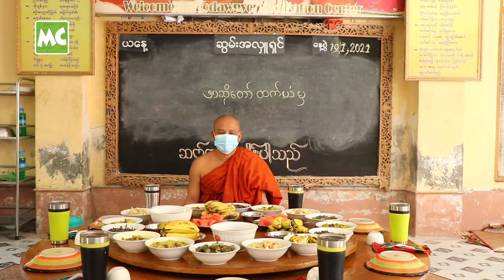အလိုတော်ပြည့်ကျောင်းမှာ အလှူ လုပ်ခဲ့တဲ့ နေထက်၊ ထက်ယံ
အဆိုတော် ထက်ယံ က ဒီကနေ့၊ ဇန်နဝါရီ (၁၉) ရက်နေ့တွင် ရန်ကုန်၊ တာမွေမြို့နယ် အလိုတော်ပြည့် ကျောင်းတိုက် ရှိ သံဃာအပါး (၁၃၀) ကို နေ့ဆွမ်း ဆက်ကပ်ခဲ့ပါတယ်။ ထို့အပြင် အဆိုပါကျောင်းရှိ ဆရာတော် အသျှင်ကုမာရ နှင့် သရုပ်ဆောင် နေထက်လင်းတို့က အနှေးယာဉ် လုပ်သား (၅၀) ဦး အတွက်  ဆန်၊ ဆီ နှင့် စားသောက်ကုန်ပစ္စည်းများ၊ ကိုလူချော အဖွဲ့သား (၁၀၀) အတွက် အနွေးထည်များ အသီးသီး လှူဒါန်းခဲ့ပါတယ်။

Myanmar Celebrity TV Update : Nay Htet Lin & Htet Yan’s New Year Donations at Alodawpyei Monastery, Yangon.